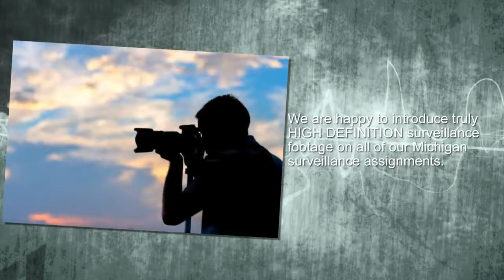Evidentiary Videos for Court Trials | ClaimsPI.com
Sherlock Investigations
42815 Garfield Road,
Suite 208 Clinton Township,

Breakthrough Surveillance Clarity

Video clarity within the casualty claims investigation space has come a long way in the past twenty years, and each day additional progress is made to improve the resolution of surveillance footage.  This is usually done through the purchase of better, more stable camera technology.  Through all of this advancement, a single issue has plagued the surveillance industry for many years; how can we capture and ultimately produce high definition quality video without sacrificing the valuable time and date stamp for evidentiary purposes?  In the past, the solution was to utilize HD video recorders to obtain footage and later convert that digital footage through various devices into analog video (TVL) in order to produce the time and date stamp on the final copy.  This process is tedious and degrades the quality of the video by upwards of 50%.  It is a true waste of the latest high definition camera technology, but has been the staple of surveillance investigators since the advent of digital hard drive cameras.  At the end of the day, the cost, ability, clarity and stabilization of the greatest cameras available make little difference when the footage is ultimately converted to analog for final production and distribution.  The difference is even more noticeable when footage is expanded to fill a full sized television or projector in court.  With low definition footage, the larger the image, the less clear the image will be.

About:
Sherlock Investigations is a special company, defined by the character and integrity of its people and the clients we are honored to serve each day. As important as our commitment to our clients is, we are equally committed to consistently treating everyone our work touches, including the subject's of our investigations, with the utmost respect, dignity and courtesy. As we work to serve our clients, we strive to maintain an excellent reputation within the communities we work in and to serve as a role model within the investigative industry for responsibility and ethical investigative practices.